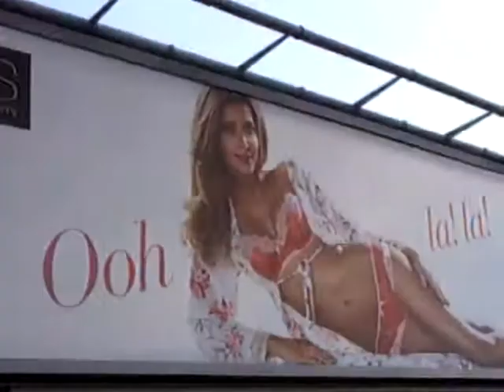Adventures of Prince Primeval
some random footage I have taken and not used.. untill now

Includes scenes from the dusseldorf tower, scenes with my cat, scenes on some train to purley, scenes walking some dog in some woods, and scenes from car in sutton